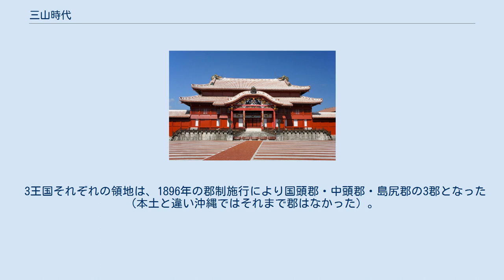三山時代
三山時代における沖縄本島の勢力図 北山（山北） 中山 南山（山南） 三山時代（さんざんじだい）は、古代琉球の時代区分のひとつ。
1322年（元亨2年）頃から1429年（正長2年）まで。
 沖縄本島を統一する勢力が存在せず拮抗し互いに相争っていた事から「三山鼎立時代」とも呼ぶ。
 沖縄本島では14世紀に入ると、各地で城（グスク）を構えていた按司を束ねる強力な王が現れ、14世紀には三つの国にまとまった。
南部の南山（山南）、中部の中山、北部の北山（山北）である。
三山統が鼎立する時代が約100年続いた。
いずれも中国の明帝国に朝貢し交流を深めたが、南山の佐敷按司が勢力を増し、1405年に中山を、1416年に北山を、1429年に南山を滅ぼして琉球を統一した。
 中国の『明実録』、『明史』といった史料にあるように、正式な国名は中山、山南、山北であったが、後に『中山世譜』などで中山の表記に合わせて南山、北山と書かれるようになったことから、山南（南山）、山北（北山）と双方の名称が混在するようになった。
どちらを使用しても間違いにはならない。
 3王国それぞれの領地は、1896年の郡制施行により国頭郡・中頭郡・島尻郡の3郡となった（本土と違い沖縄ではそれまで郡はなかった）。
郡の範囲は現在ではかなり変わったが、地域区分国頭・中頭・島尻として残っている。
 また、北部・中部・南部の3つの広域市町村圏も、若干の違いはあるがこれらとほぼ一致している。